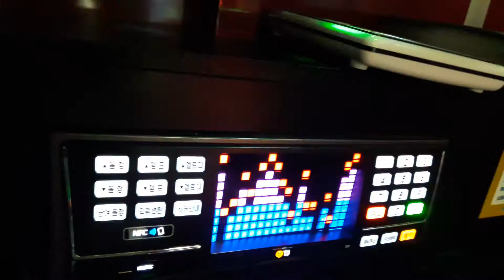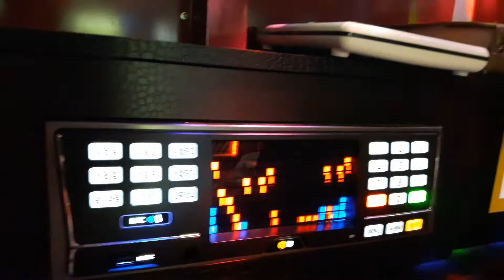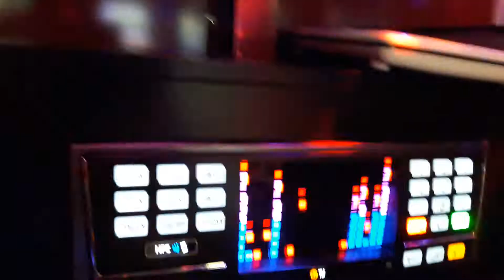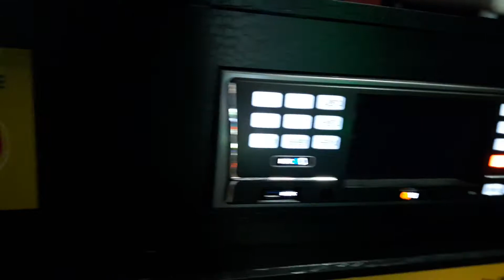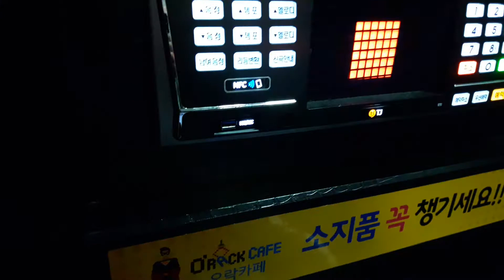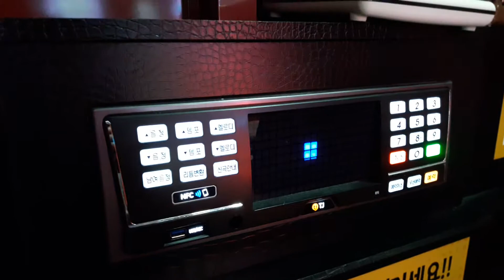스파키민이 부른 수호천사(노아)(세번째)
위 링크는 제가 부른 수호천사(노아)첫번째 영상
두번째 영상

저 스파키민은 음원순위조작 관련 의혹을 받고 있는 노래를 부르지 않습니다.